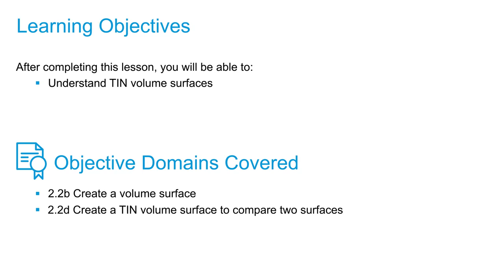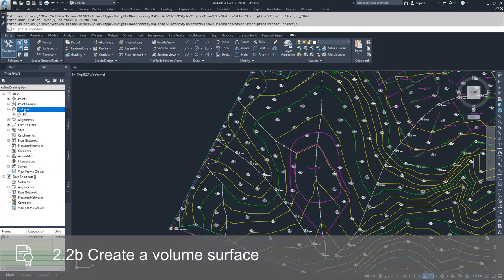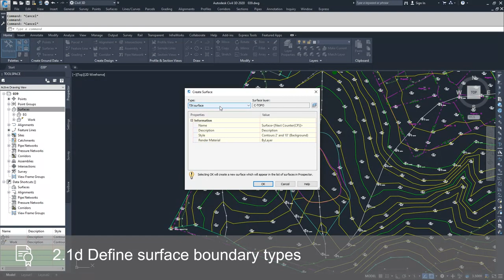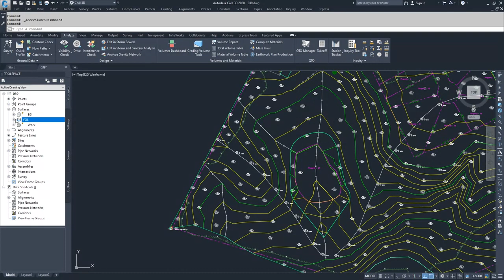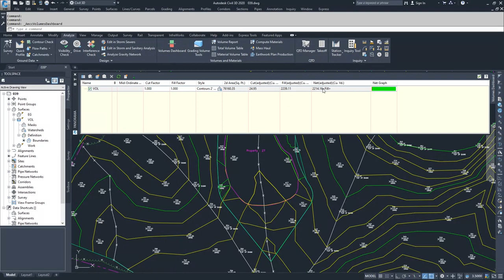Create a TIN Volume Surface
In this video, we're going to create an apply spot elevation and slope labels based on our civil 3D surface. So to create labels for our civil 3D surface. We're going to go to the end Tate tab in the ribbon bar. And we're going to go to add labels and we are going to go to surface and we are going to add surface labels under the add labels window. We're going to make sure we have surface selected and we are going to first do a spot elevation label. There are many surfaces. Action or Surface labels that you can create you can create slope labels spot elevation labels spot elevations on a grid Contour single Contour multiple and contrary multiple interval for this video. We are going to discuss spot elevations and slope labels. So I'm going to select spot elevation first. Then you have the option of what your spot elevation label style is going to be these label Styles. You can either go with what is currently provided for inside of civil 3D or you Can create a new one and when you create a new label, it's just like all the other labels that we've created so far. You have an information tab. You have your general text information you have how you want it to be displayed in layout with your contents going into the content manager window where you select the information you want to provide from that label and then you can create additional components lines blocks or reference text. You can work on your drag State and then you can find out the summary of your Label style so I am not going to create a new label style. I'm going to use the elevation only and then you have the marker style for how you're going to display that specific point elevation label. I'm going to select the surface so I can either click on the surface that I want to add the label to or I can hit enter and a list comes up. And so I can say I want to add a spot elevation label to my EG surface. And as you can see that spot elevation was placed at an elevation of 18650 6. So then I'm going to move on we're going to talk about slope labels. There are two types of slope labels what we have available to us in the slope labels is a single point slope label and a two point slope label. So what we're going to go ahead and do is we're going to choose.
Play video starting at 2 minutes 36 seconds and follow transcript2:36
The type of label we want to select again. I'm not going to create a new one, but I am going to choose one of the Ones that are available for us inside of this current drawing. So I'm going to go with percent slope. I'm going to click add civil 3D is going to ask me to select a surface. I'm going to hit enter and select EG I'm going to click OK and then it's going to ask me what type of slope liebelei I want to do. I can choose one point or two points. So at first I'm going to choose a one point, so I'm going to say for one point and then I'm going to select a point on my Surface to place that label and so I selected that point and it created a slope label that says Of 6.2% Now Place Another slope label and this time I'm going to select a two points level able so I'm going to select my EG surface. I'm going to it tea for two point and then civil 3D is going to ask me for my first point and it's going to ask me for my second point and so as you can see the slope is different across these and the reason the slip is different across these is because what civil 3D is doing in the single point slope label is it is telling me what the slope of the triangle at that point is on the surface and what civil 3D is doing in the two-point label style is that it is coming up with an average slope across from this point elevation to this point elevation. And what is the slope cross that length?